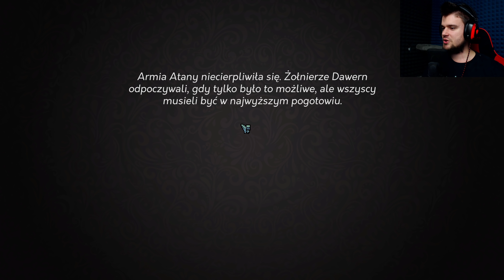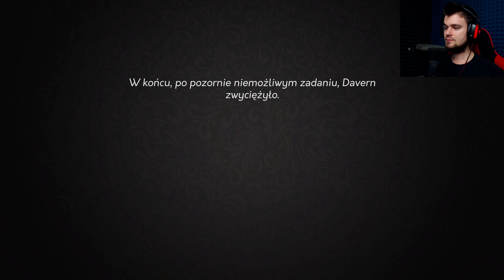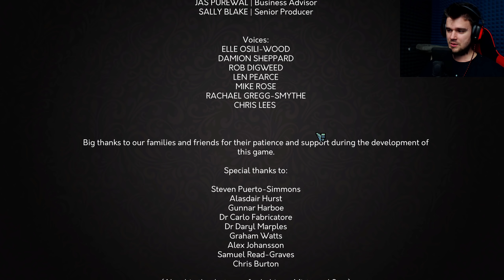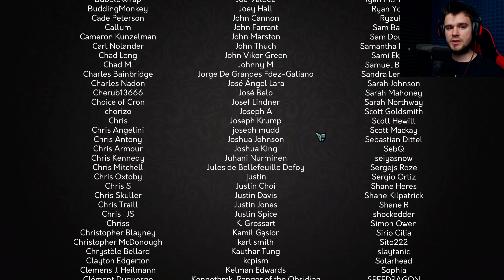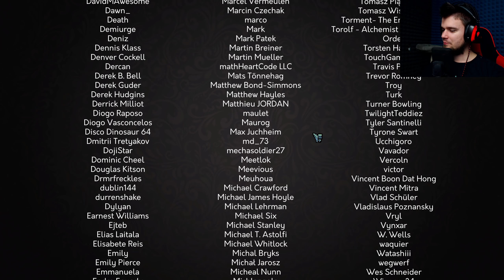WIELKI FINAŁ - OSTATECZNA BITWA O WSZYSTKO | Yes, your grace [#20] | BLADII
To już koniec, ostatnia bitwa nam została ;P
Zapraszam do oglądania ;)